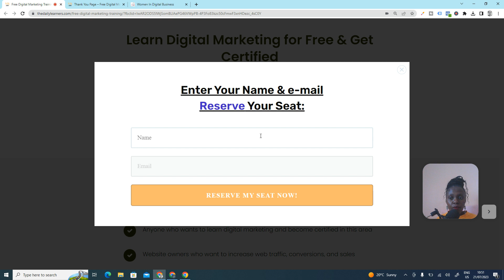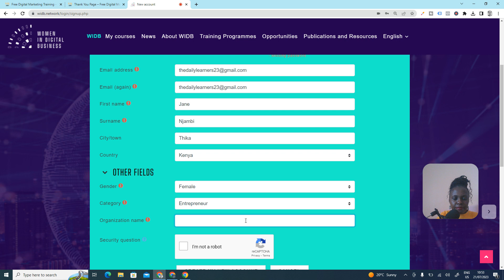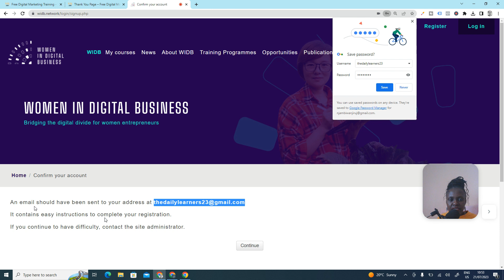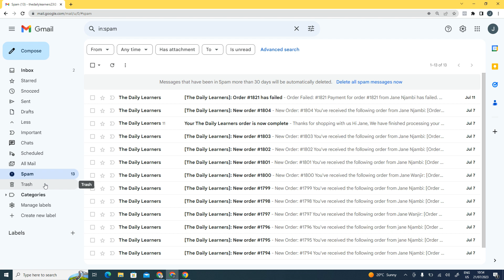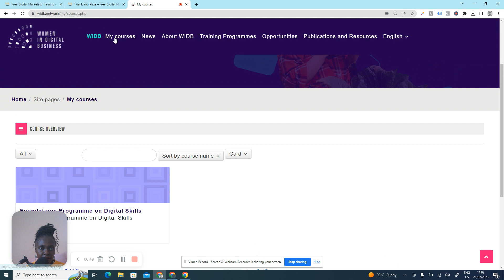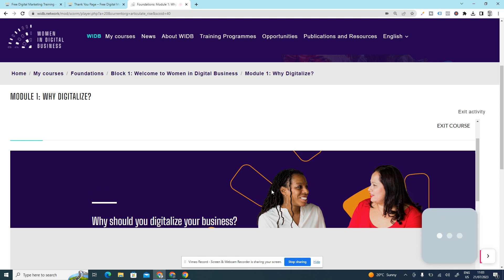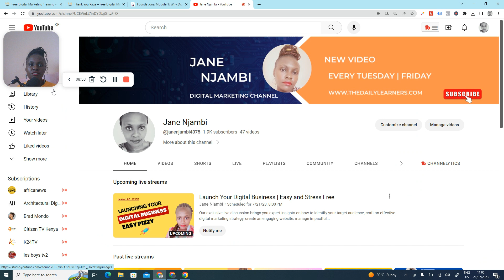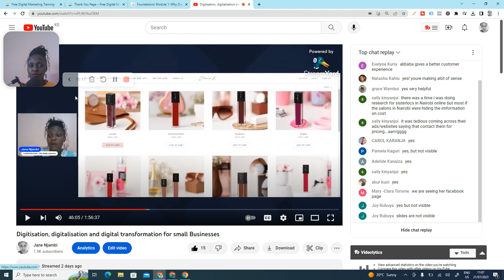How to get Started With Women in Digital Business (WIDB) | Jane Njambi